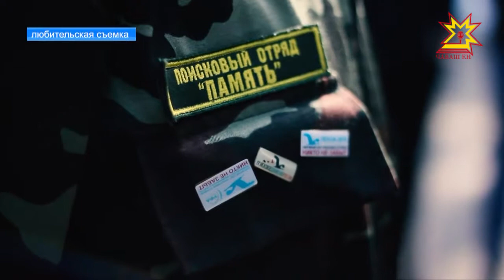Поисковый отряд вернулся со Всероссийской «Вахты Памяти».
Поисковый отряд чувашского государственного педагогического университета имени Яковлева вернулся со Всероссийской «Вахты Памяти».